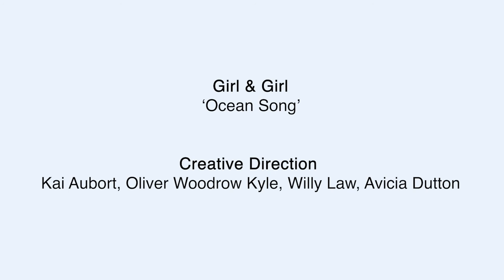Ocean Song Official Film Clip